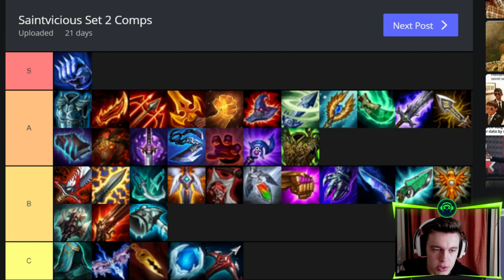NAJLEPSZE KOMPOZYCJE W NOWYM ZESTAWIE TEAMFIGHT TACTICS | TFT 2